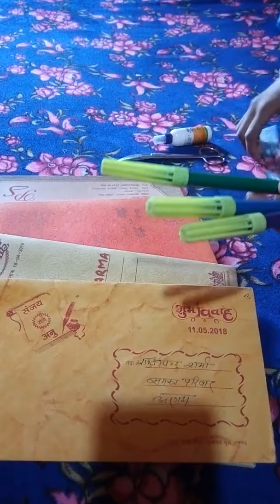Diwali decoration with marriage cards......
How to make a star for diwali decoration with marriage cards